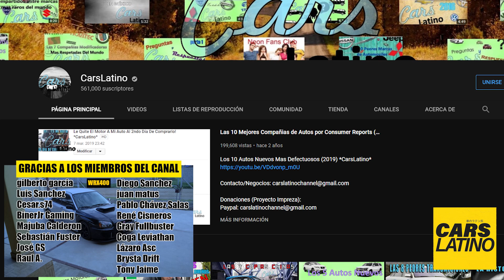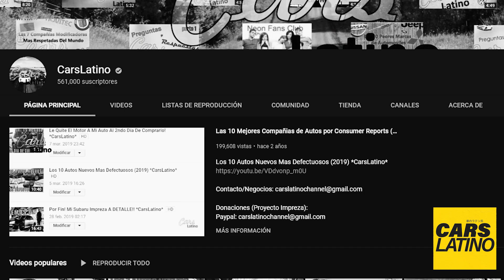AUTOS COMPARTIDOS ENTRE MARCAS (Parte 4) *CarsLatino*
AUTOS COMPARTIDOS ENTRE MARCAS (Partes de la 1 a la 3)

contactame!!!